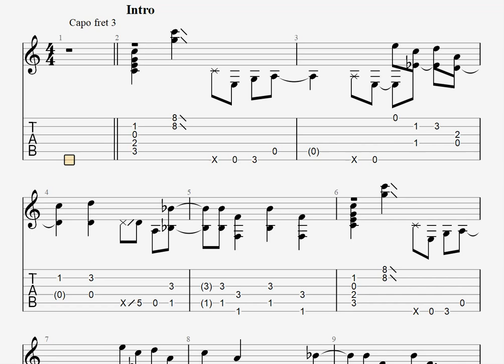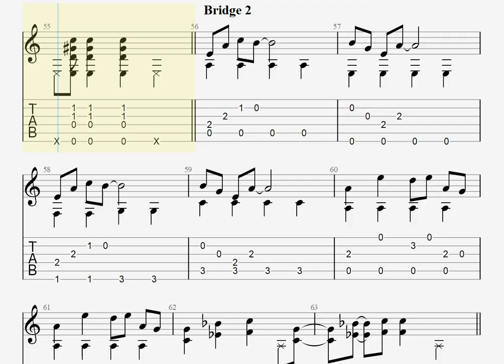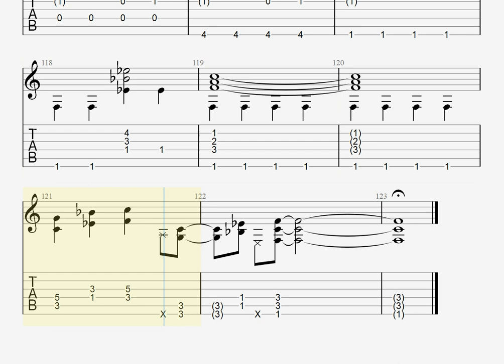[マクロスF] 星間飛行 / 中島愛 [ソロギター TAB譜面]